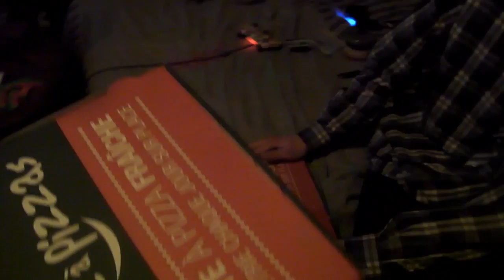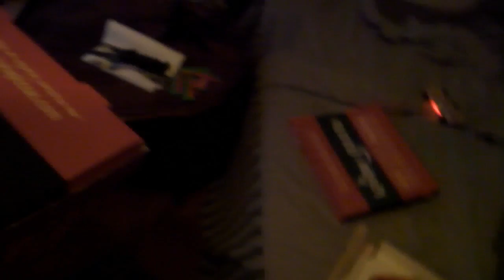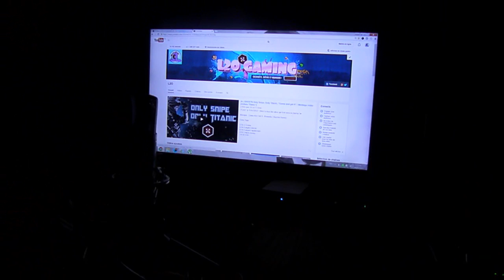|►Fifa | Soirée Foot Pizza Bière ! 2vs1 / L2O vs Lulu et Shifty ! Délires !